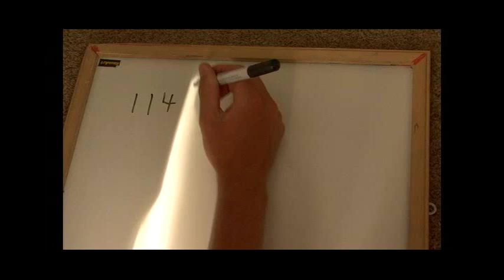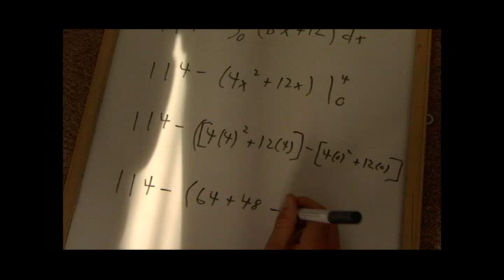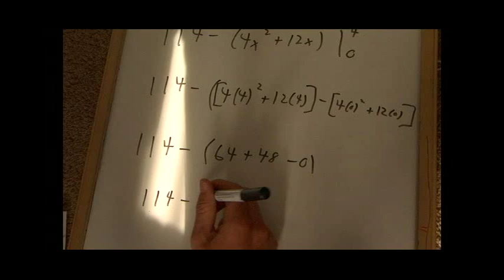Calculus Project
My friend Stehvin and I (Jon (incase you thought i looked like katie in this video)) had to make a project for our AP Calculus class and decided to make a video for it! Don't worry, only 1 minute of it is the actual math part and if you want to skip it then you won't really miss anything haha, hope you like it! Sorry for disappearing for so long, expect more videos in the future!